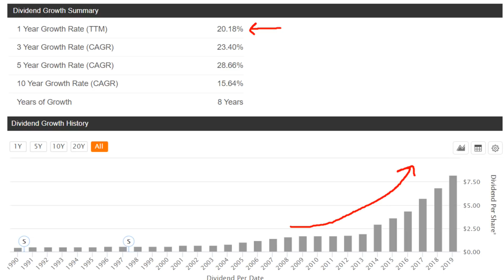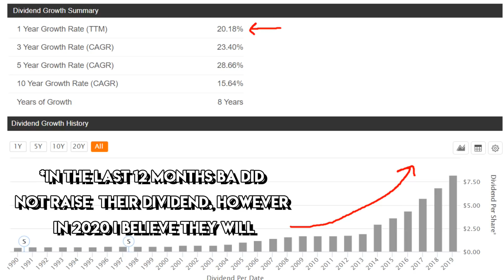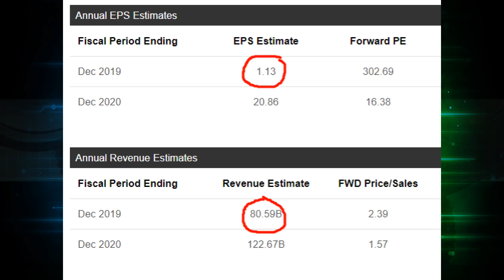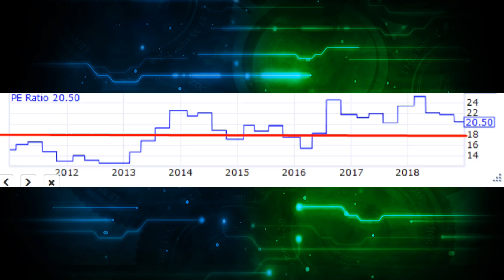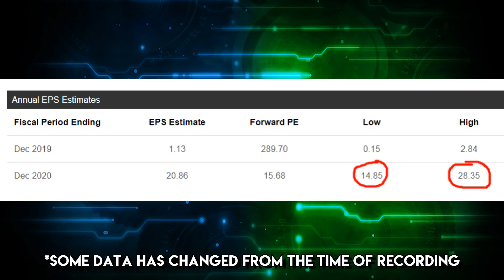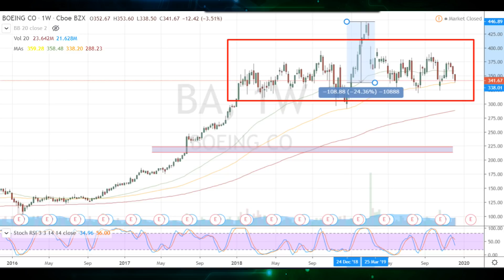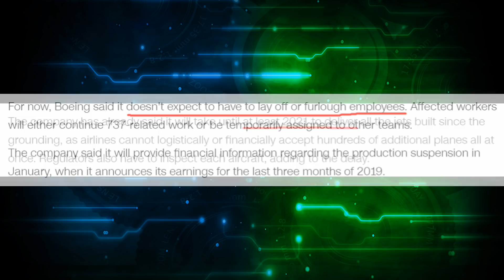Why I Own Boeing Stock in 2020 (BA Stock Analysis)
Boeing Stock appears to be a strong buy in 2020, and in this BA Stock Analysis video we take a deeper look into Boeing and why I believe BA Stock is a buy in 2020.

BA has been beaten down with negative press in 2019 regarding the 737 MAX issues, and as a result, the stock has suffered and it has had negative effects on Boeing's earnings as well. Despite this, I still believe Boeing Stock is at an incredible value and I explain all of my reasons in detail in this video

.Are you a BA Stock investor? Let me know why or why not in the comments.